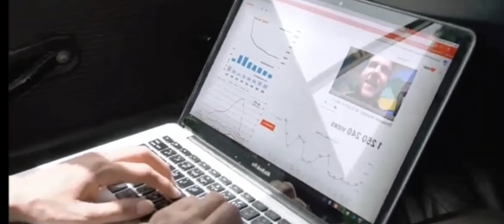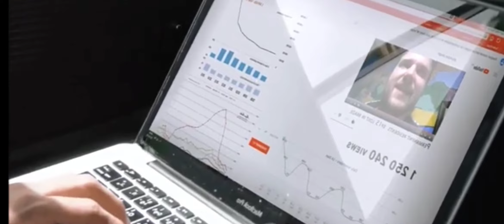فيلم بويا عمر الحلقة 16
حقق فيلم “بويا عمر..الحلقة 16” نجاحا مهما أثناء عرضه بأمريكا وكندا ومشاركته في العديد من المهرجانات المتخصصة في أفلام (الرعب)، من إنتاج (إماج فاكتوري) و(ماجيك فيلم) وإخراج جيروم كوهن.

صورت أحداث الفيلم بمدينة الدارالبيضاء، بمشاركة ممثلين مغاربة وأجانب من بينهم عواطف لحماني، وآمال عيوش، وعبد اللطيف شوقي، والراقصة نور… من المغرب، وريبيكا رامون، وإنار كوسك، وروزين يونغ…من أمريكا.